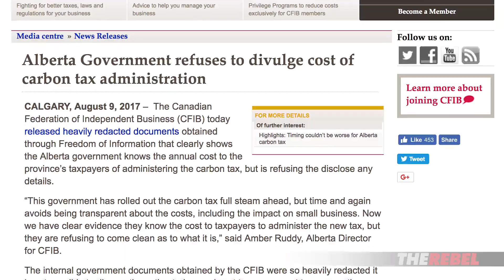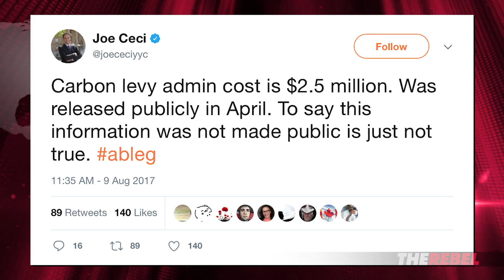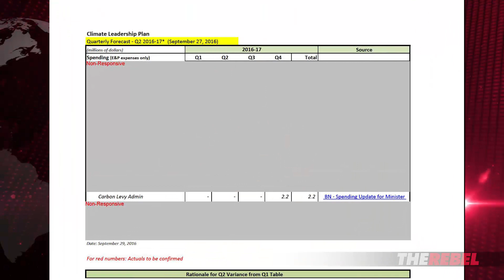Notley gives CFIB the runaround on carbon taxes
An original video production by Rebel News. Sheila Gunn Reid of TheRebel.media reports on Notley's efforts to conceal to cost of administering her carbon tax. MORE